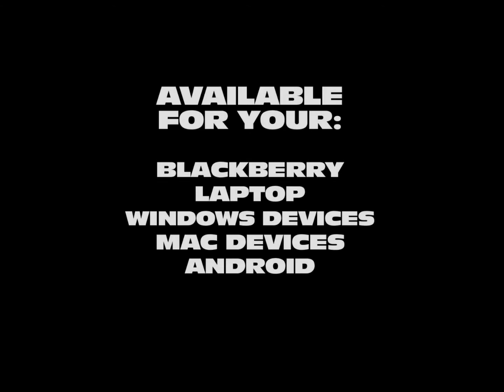Laptop & Smartphone Theft Reaches Epidemic Levels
Posted via email from WOAHMEDIA.COM OPPORTUNITIES NETWORK